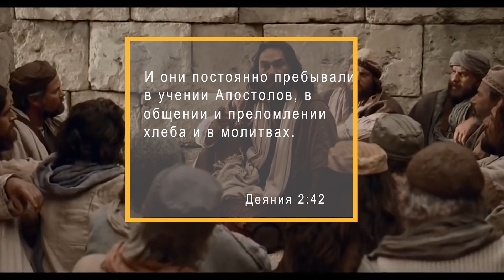ПРОЦВЕТАНИЕ С НЕБА - Владимир Мунтян